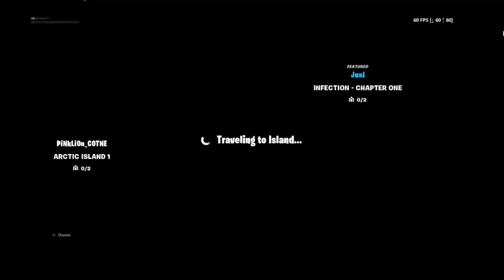Fortnite gamaplay: classic ltm and creative and squads with mad cotne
Some fortnite